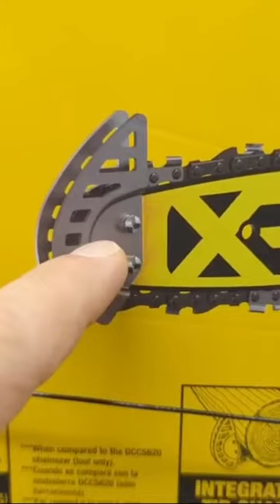Would YOU Removing the GUARD be SAFE?